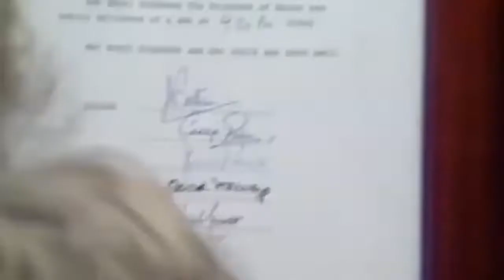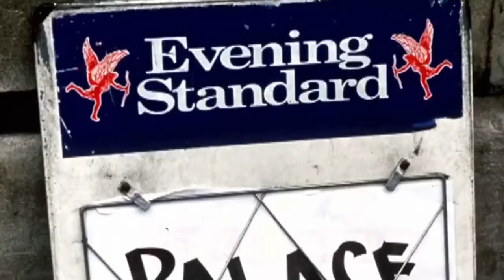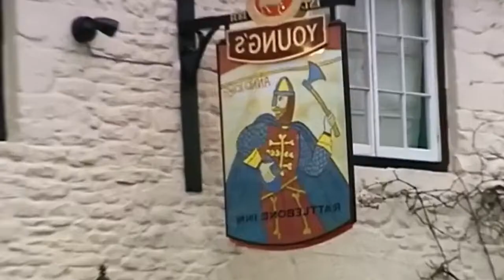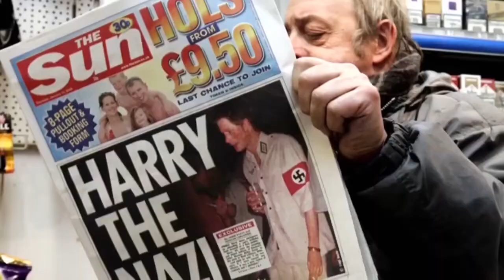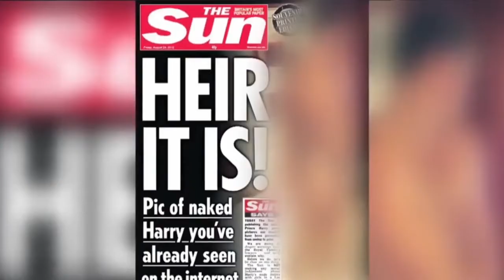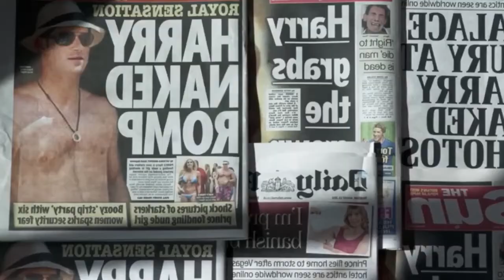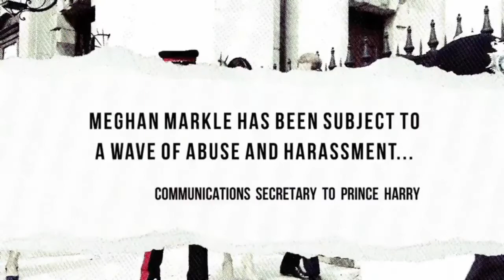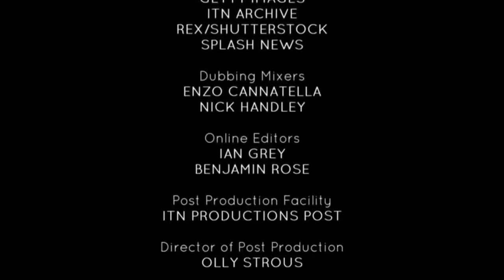Prince Harry - Innocent Yet Playful Prince | British Royal Documentary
At his mother's funeral, Harry, then 12, accompanied his father, brother, paternal grandfather, and maternal uncle, Charles Spencer, 9th Earl Spencer, in walking behind the funeral cortège from Kensington Palace to Westminster Abbey.